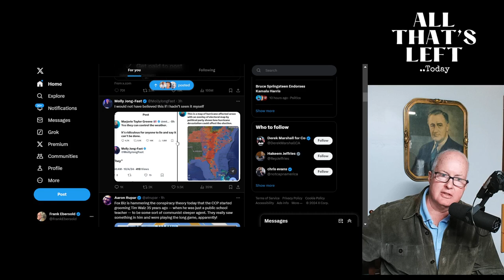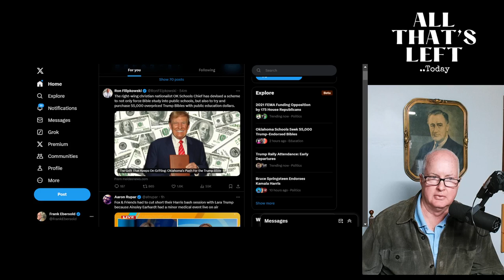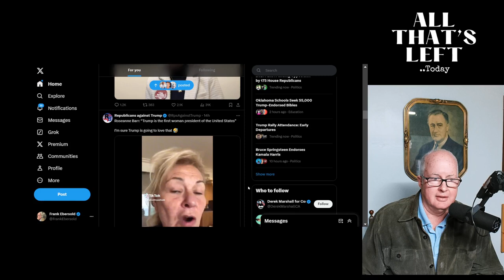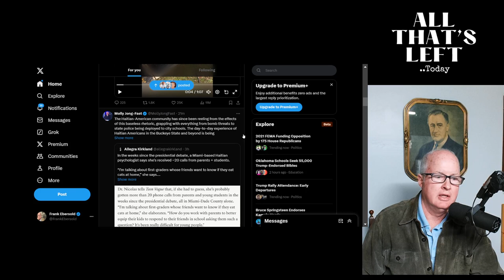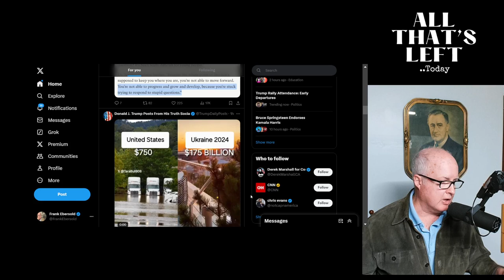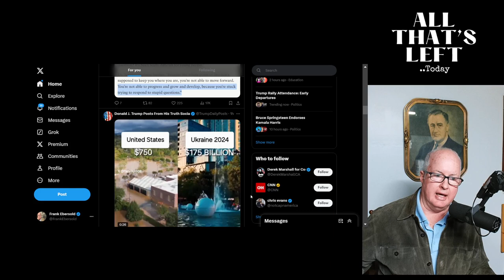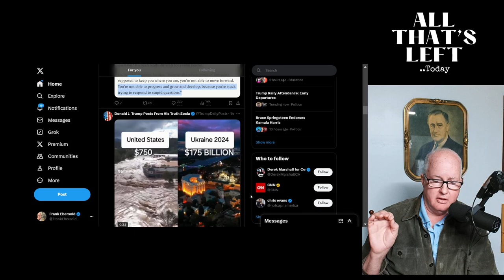The Trumpublican trajectory of insanity continues- Here's why they do it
So you wake up every day to a drumbeat of increasing insanity from Trumpublicans.. I've got some real gems to discuss.. but what's the point of Trump's trajectory of madness? Let's talk about it..